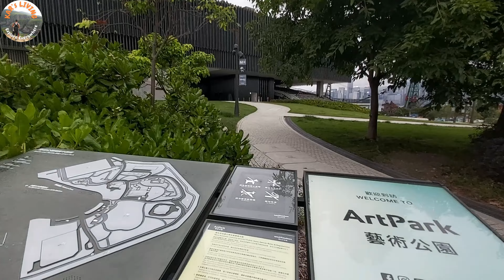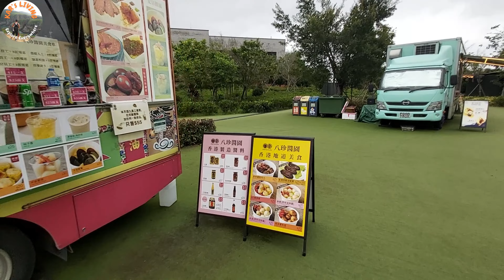西九藝術公園│香港故宮文化博物館│M+ 博物館│West Kowloon Art Park│Hong Kong Palace Museum│M Plus